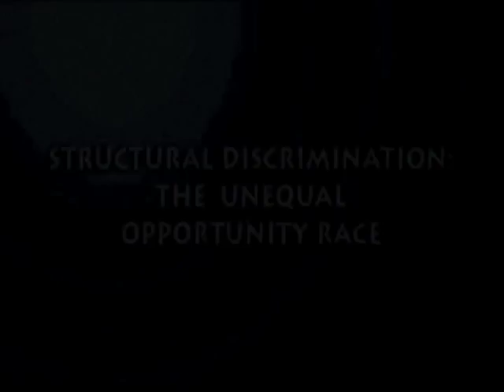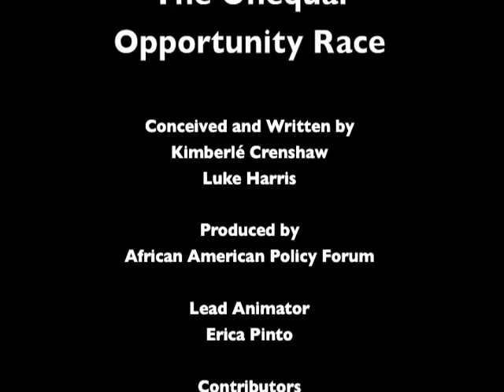Unequal Opportunity Race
Video highlights how inequality impacts the human race.